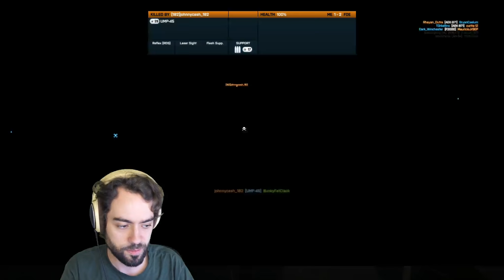Só SNAIPADA MÍTICA! - BF3 Noshar Canals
De volta a Noshar Canals pra mandar aquelas snaipadas gostosas